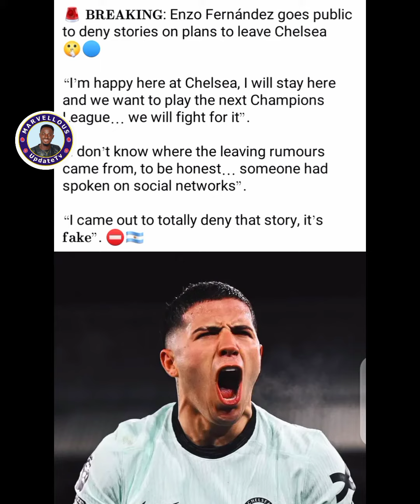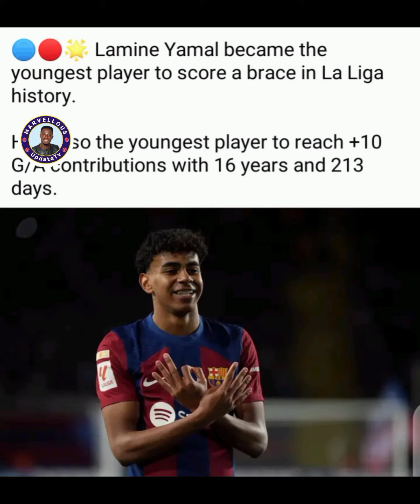Enzo Fernandez & CHELSEA are back to the form after winning back to back & other team news